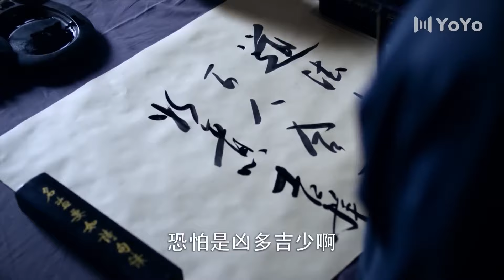⚔️【抗日神劇】日本军官以为天下无敌，怎料却被乞丐打倒 ⚔️ Kungfu丨Action丨功夫丨動作丨抗日丨Chinesedrama丨中國電視劇